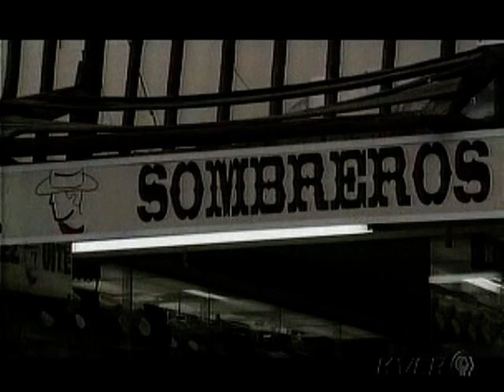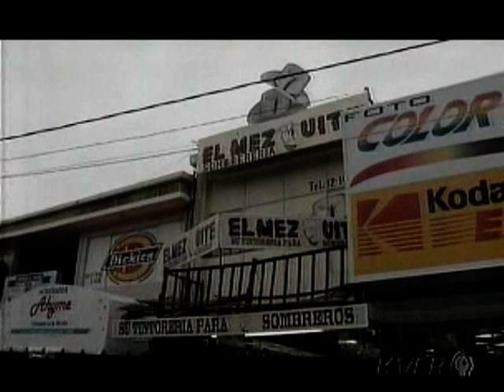Sombreros de palma de pueblo de doble campana y como se hace el bacanora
Sombreros hechos en Sonora por manos Ópatas, en varios pueblos  de la Sierra como Nacori Chico.
Y parte del proceso del Bacanora